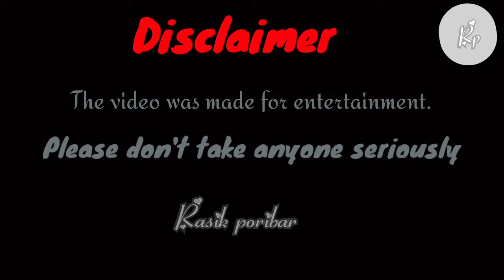Lifebuoy soap Ad Dubbing#new lifebuoyfunnydubbing#kajolfunnydubbing#shortcomedyaddubbing#Ajaydebgan#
New lifebuoy funny ad dubbing# short comedy dubbing# kajol# Ajay dubbing# tv ad funny dubbing#
Hello friends
Instagram id_ r.sen73
Disclaimer_ The video was not made to make anyone smaller. Make a video just for fun and entertainment।
We all respect .